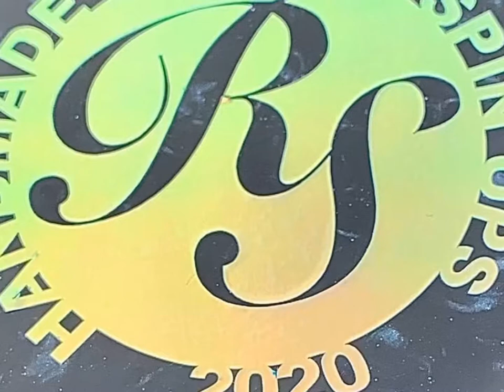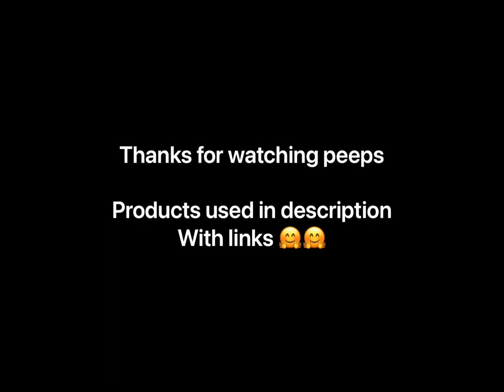Creating a huge chameleon torus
Watch as I create a massive chameleon resin and burl torus